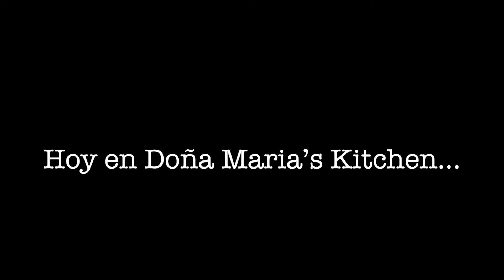Salsa Macha de chiles 🌶 verdes//Doña María’s Kitchen//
INGREDIENTES
-12 Chiles 🌶 Jalapeño
- 7  Chiles 🌶 Serrano
- 1/4 de Cebolla 🧅 blanca
- 2 tortillas
- 8 dientes de ajo 🧄
- 1 taza de aceite
- 1 taza de agua
-  Pimienta molida